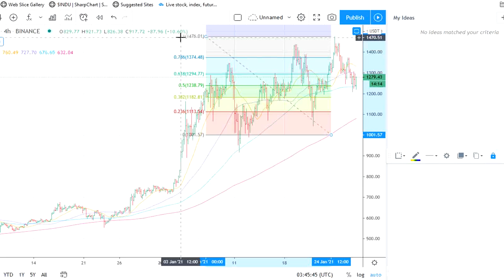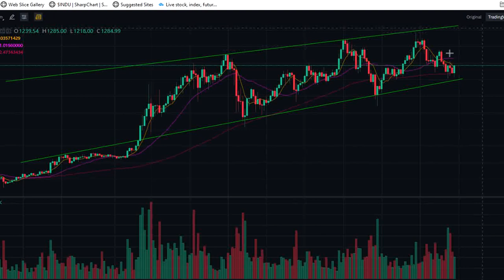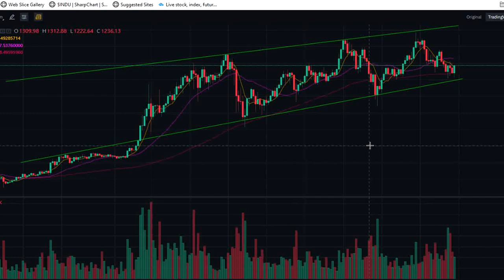ETHEREUM !!!! MUST WATCH !!!! ( parabolic move next ???? ,my new price targets !!!! ) 1/27/21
bitcoin ethereum crypto altcoins new price target bitcoin dominance chart technical analysis ascending triangle support resistance to join our free chatroom.